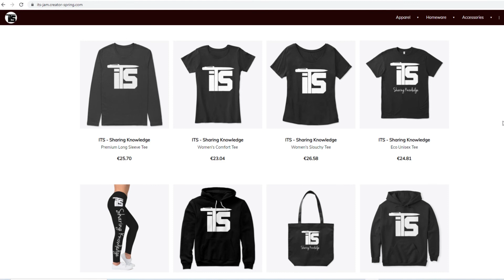Leaving Youtube | MOE Bias Against Public Schools | Jamaica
Jamaica’s Minister of Education, Fayval Williams, cuts slack to private schools over public schools for the resumption of face to face classes. But before we get into that, hear what I have to saying regarding my continued presence or future absence on Youtube.